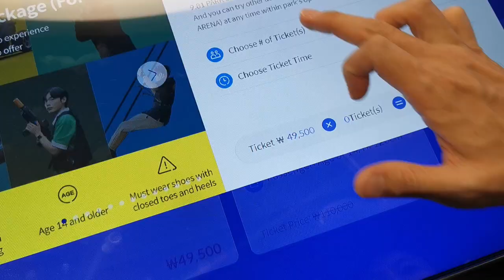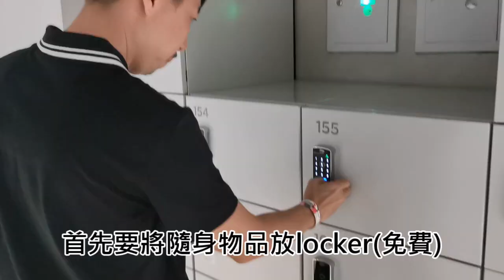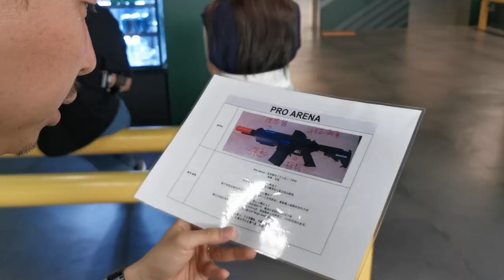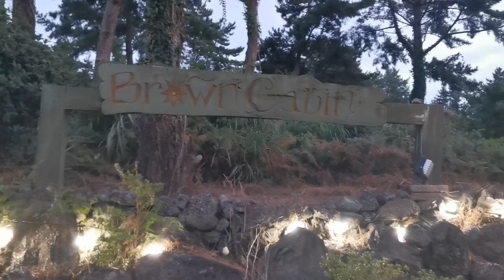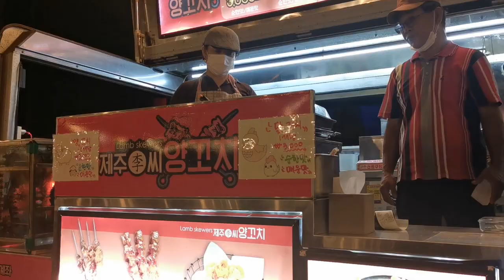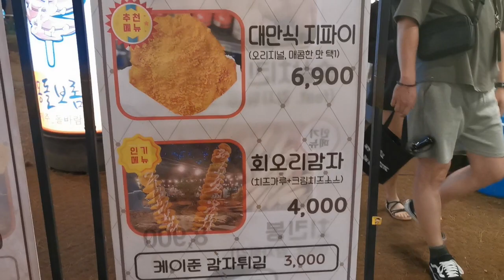韓國濟州島自駕遊Day 4 ｜9.81 PARK全攻略｜神奇之路｜樹木園夜市｜童話式平價別墅【環遊世界🌍】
Mysterious Road 神奇之路
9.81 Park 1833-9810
樹木園夜市 Arboretum Night Market 수목원길 야시장 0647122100
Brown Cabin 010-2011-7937